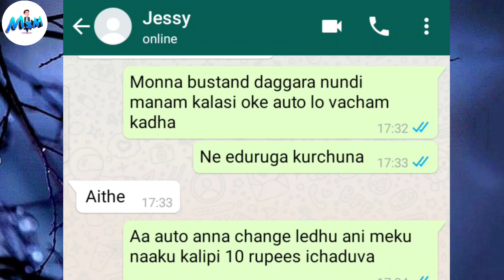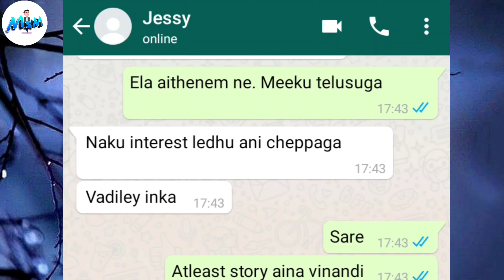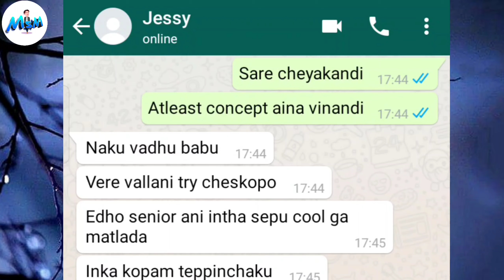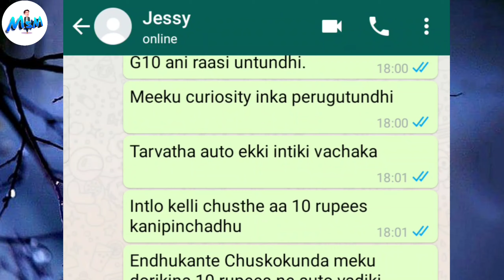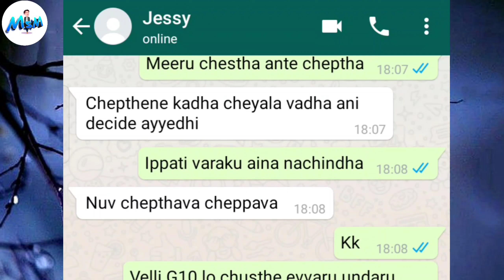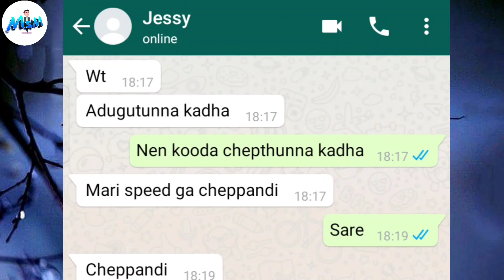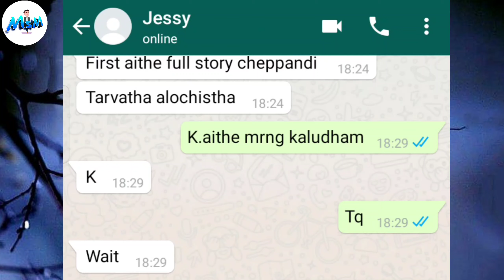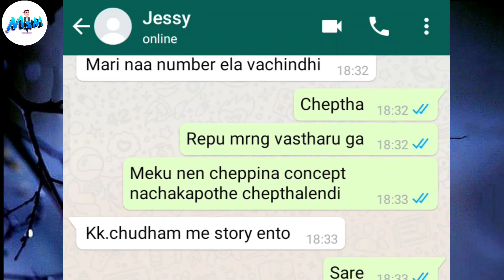Maa short film lo act chesthara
trending love whatsapp chat, telugu trending love whatsapp chat, telugu love chat about marrige